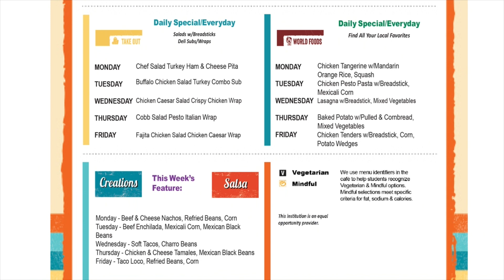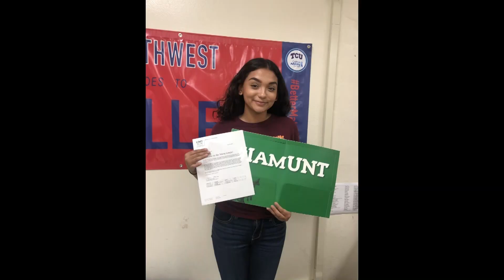September 13, 2019